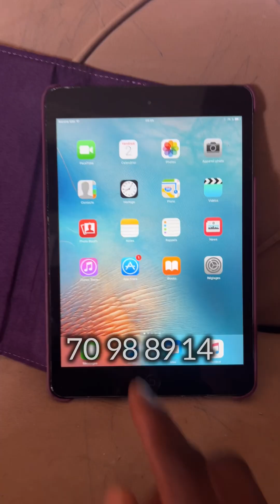Fatim toi aussi deh